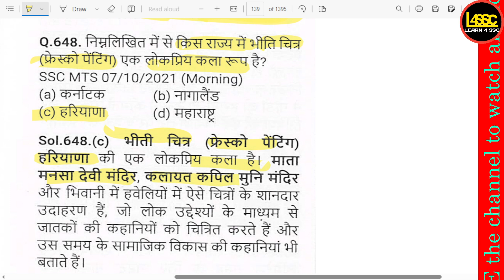निम्नलिखित में से किस राज्य में भीति चित्र (फ्रेस्को पेंटिंग) एक लोकप्रिय कला रूप है?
nimnalikhit mein se kis raajy mein bheeti chitr (phresko penting) ek lokapriy kala roop hai?
Fresco painting is a popular art form in which of the following states?

writeralok